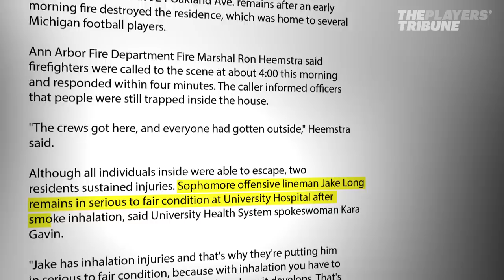Homecoming: Seven Legends of College Football Return to their Alma Maters | The Players' Tribune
Welcome to Homecoming, presented by Hyundai. In this series, seven legends of college football return to their alma maters to revisit the people, places and experiences that shaped them.

Reconnecting with mentors, friends, coaches and professors, these football greats reflected on the experiences that they carried with them well beyond their college years. While they all share different stories, their journeys to the NFL were each met with adversity, and whether on or off the field, these obstacles served as tests for each individual athlete to overcome. These challenges made them stronger, earning them valuable lessons and helping them create special connections with the university they will always call ‘home.’

The Players’ Tribune is a new media platform that presents the voices of professional athletes, bringing fans closer to the games they love than ever before. Founded by Derek Jeter, The Players’ Tribune aims to provide unique insight into the daily sports conversation and publishes first-person stories directly from athletes. From video to podcasts to player polls and written pieces, The Tribune strives to be “The Voice of the Game.”